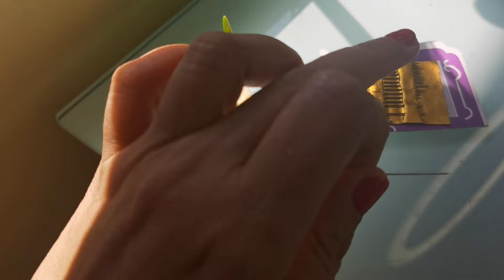HINDI KA TATALABAN NG SUMPA AT PALIPAD HANGIN GAWIN MO LANG ITO MALALAMAN MO ANG NANALBAHE SAYO